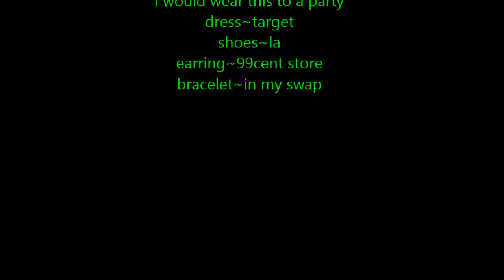♥How To Style Heels~Two Outfits♥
open me!!